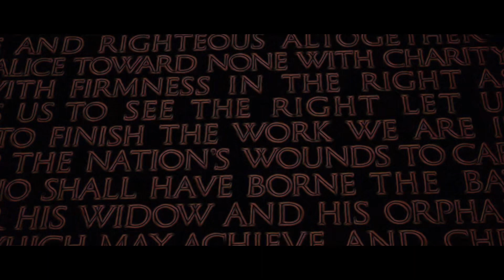RAY SMOOVE - SMITH & WESSON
Ray Smoove - Smith & Wesson (Prod. By OSYM Beats)

Directed By ProKreators @doagish_pk